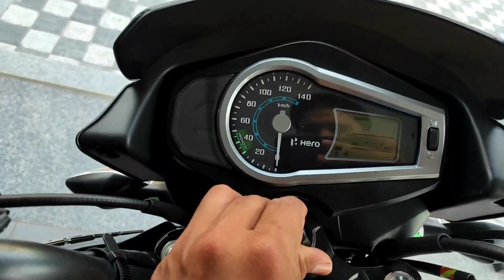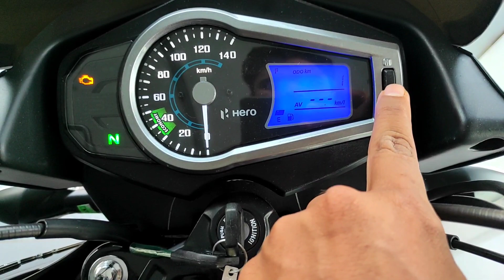hero glamour bs6 2022 ! price *super bike in segment and priceing is very low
honda sp 125 bs6 vs hero glamour bs6 2022,